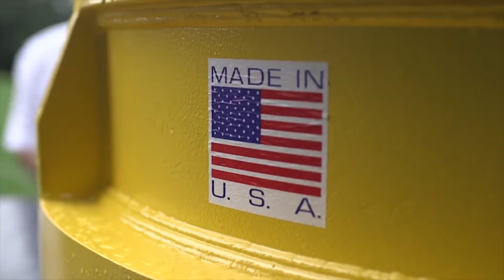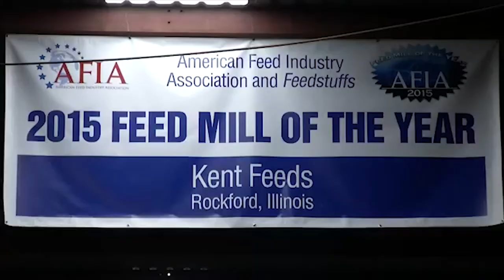Kent featured at White House “Made in America” Event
Gage Kent and Jimmy Kent represented Kent at the “Made in America” product showcase at the White House on July 23, 2018.

The Muscatine, Iowa-based company was invited to join President Trump and Vice President Pence in celebrating the importance of manufacturing, economic growth, and jobs for American workers. Kent was the only Iowa company invited and the only agricultural company featured at this year’s “Made in America” event. Kent showcased their Kent-branded animal nutrition products during the event.

The “Made In America” event featured companies from each of the 50 states and highlighted their efforts and commitment to American-made goods.